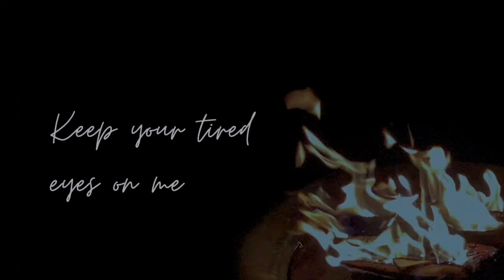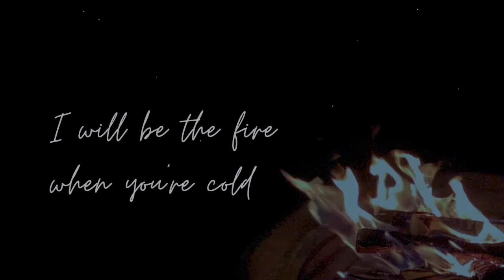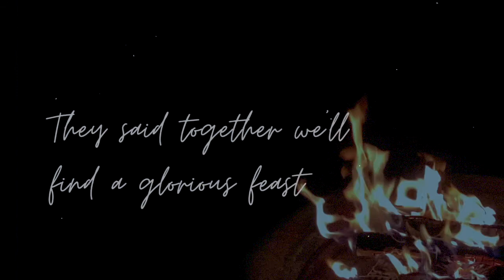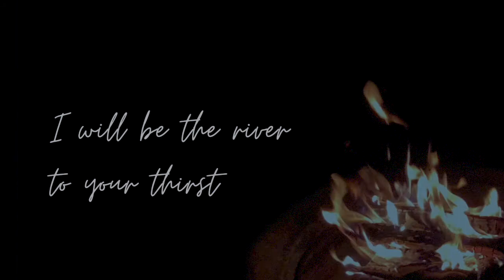Ren McLean - Tired Eyes (Lyric Video)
Tired Eyes
by Ren McLean

Credits
Performed by:
Ren McLean

Music and Lyrics:
Lauren McLean

Produced by:
Ren McLean
Johnny Cummings

Mixed and Mastered by:
Sam Polizzi